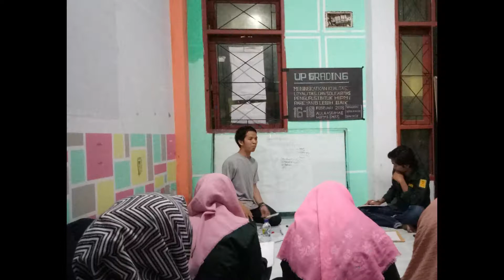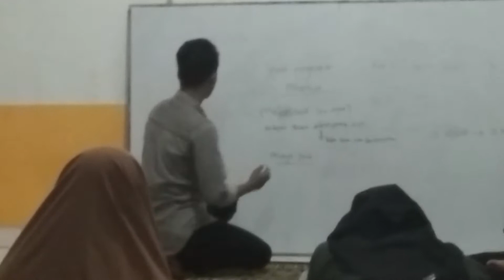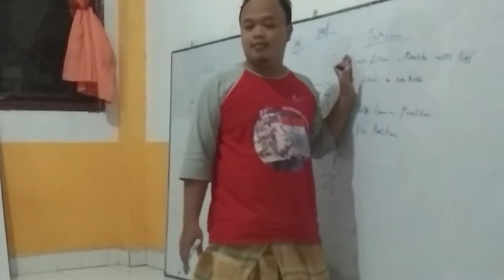UPGRADING HIPMI PARE KOM. UNM PERIODE 2017 - 2018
UPGRADING HIPMI PARE KOM. UNM PERIODE 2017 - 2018 Dengan Tema " Meningkatkan Kualitas, Loyalitas, dan Solidaritas Pengurus Untuk HIPMI PARE Yang Lebih Baik"